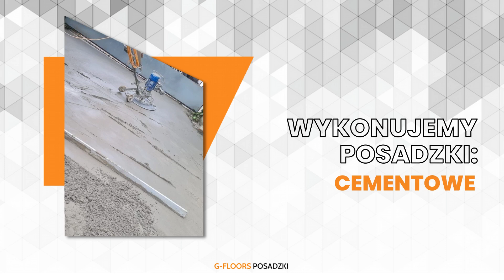Posadzki Dębice G-Floors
Firma G-Floors znajduje się w Dębicach, w województwie zachodniopomorskim, i należy do Klaudii Garstki. Zajmujemy się wykonywaniem posadzek.

Kładziemy posadzki maszynowe w domach, pomieszczeniach gospodarczych, halach, magazynach i szkołach. W zakres naszej oferty wchodzą posadzki betonowe, cementowe, jastrychowe i samopoziomujące. Wykonujemy beton podkładowo-wyrównawczy. Ponadto sprzedajemy beton towarowy.